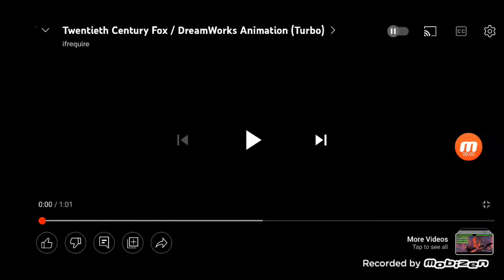May 25, 2022